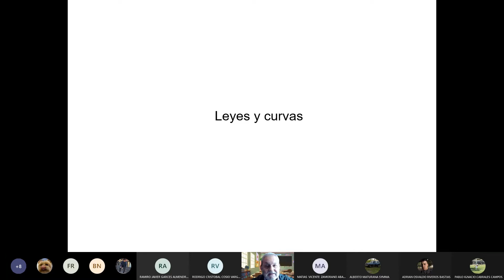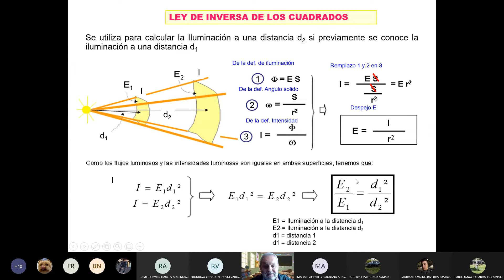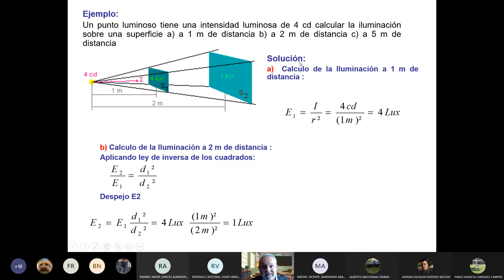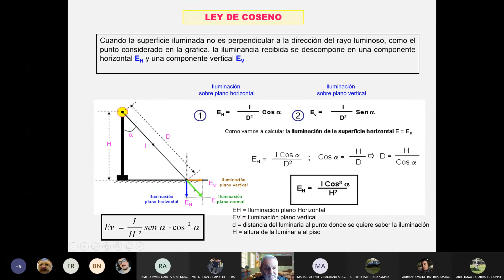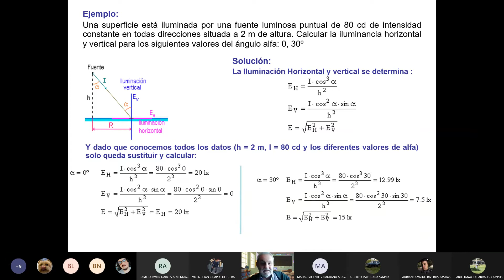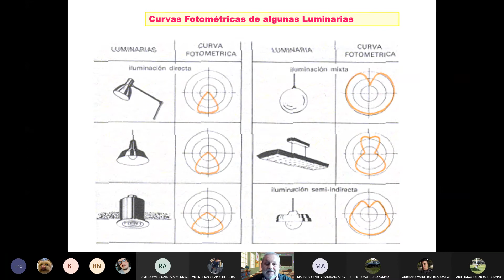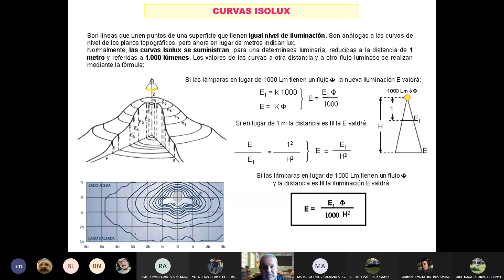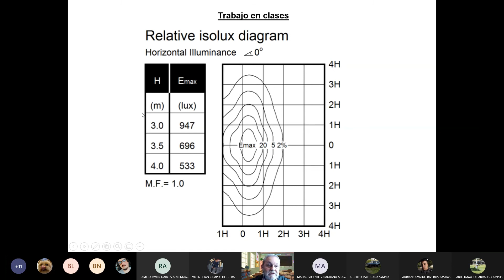Calculo iluminación Leyes y curvas